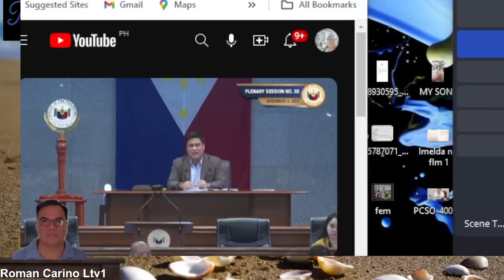OVP BUDGET DELIBERASYON SA SENADO SUBMITTED AND CONGRATULATED BY SP MIGS ZUBIRI W/ VP INDAY SARA